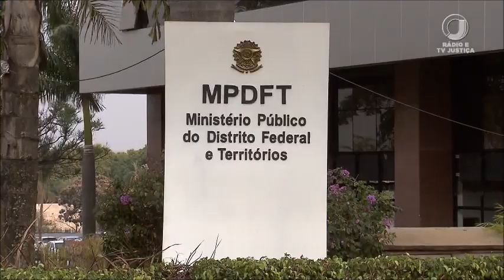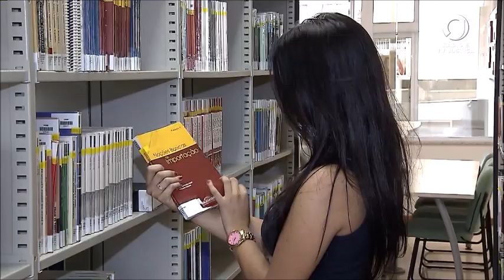📺 JJ1 – Concurso da Polícia Civil do DF deve respeitar cotas para pessoas negras em todas as fases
A decisão é do Superior Tribunal de Justiça.